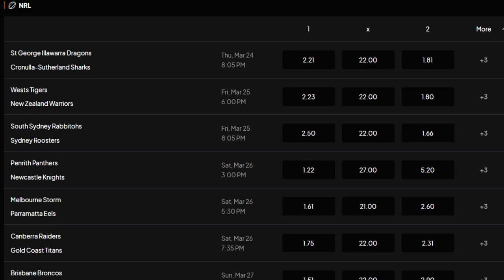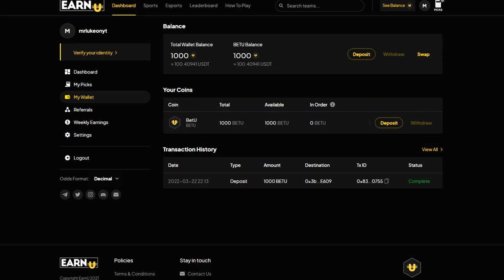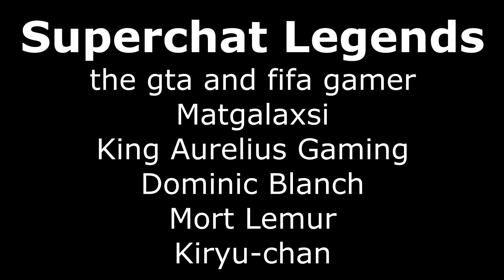CAN I BEAT THE 2022 ROOSTERS ON RLL4 WITH THE BRONCOS? (NRL ROUND 5)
The Brisbane Broncos had a strong start to the 2022 NRL season but have hit some hurdles in recent games but the Sydney Roosters have been a mixed bag despite the stars in their lineup including James Tedesco, Joey Manu, Daniel Tupou, Angus Crichton and more. I thought it'd be fun to play this round 5 matchup on Rugby League Live 4 and see how I go with the Bronx. See If I can get the upset win on rll4